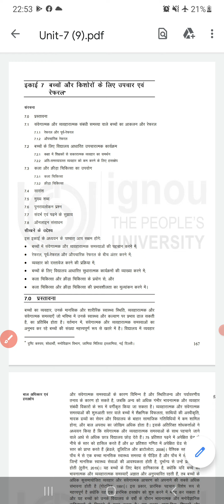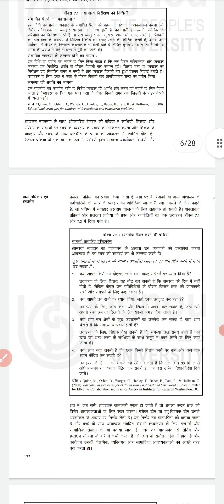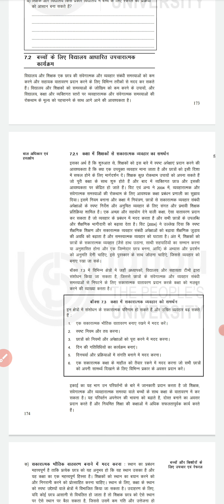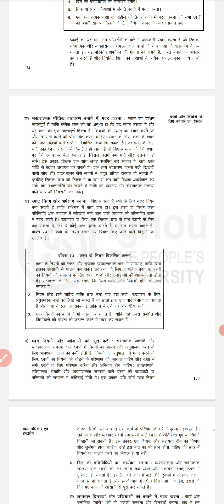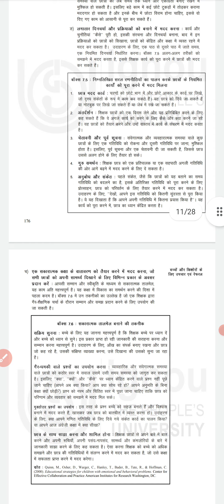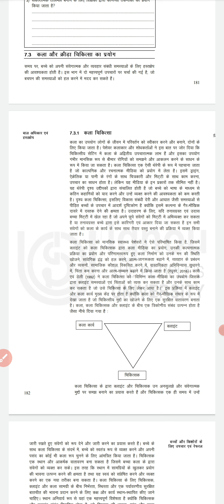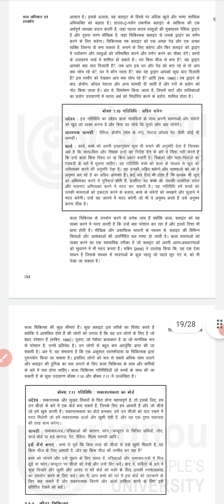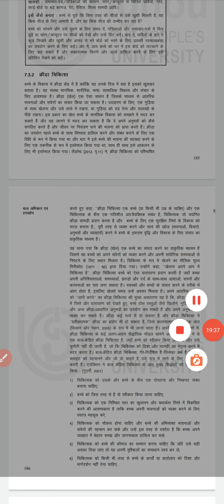BPCS 184 Topic 7 बच्चों और किशोरों के लिए उपचार एवं रेफरल Unit-7 Referral and Therapies for Children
BPCS 184 विघालय मनोविज्ञान
BPCS 184 question
abpcs 184 school psychology ignou
bpcs 184 question paper
bpcs 184 previous year question paper english
bpcs 184 unit 7
BPCS 184 Topic 7
BPCS 184 chapter 7
bpcs 184 unit 7 Hindi
bpcs 184 important questions in english
Bpcs 184 important question hindi